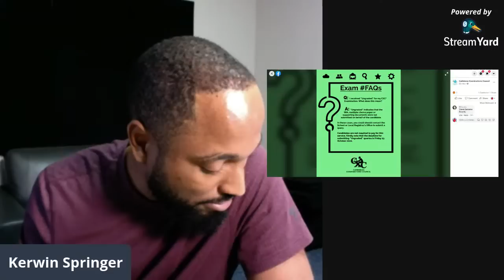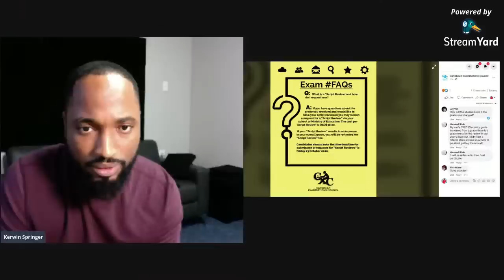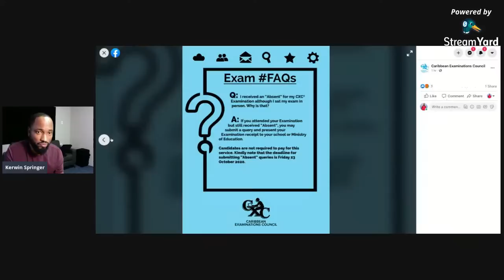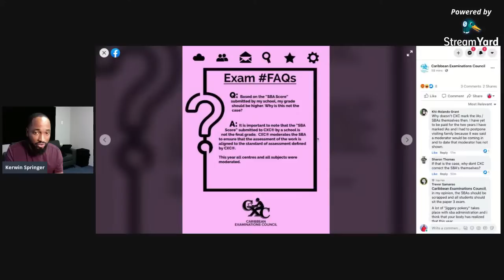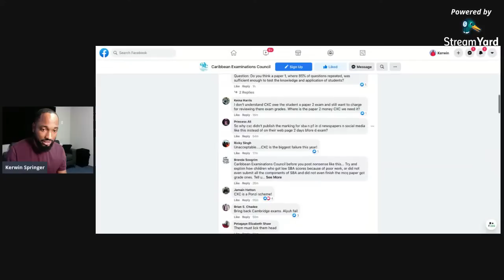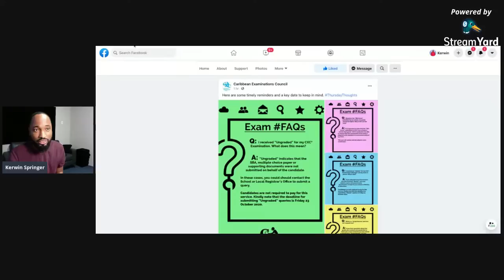FAQ - CXC | 2020 Exams (official)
Going through the Exam FAQ posted by CXC